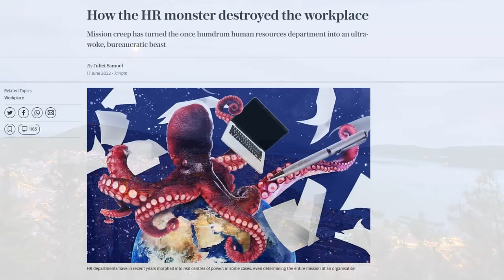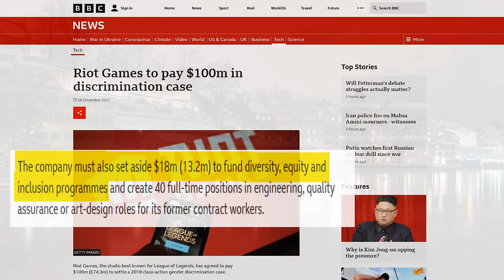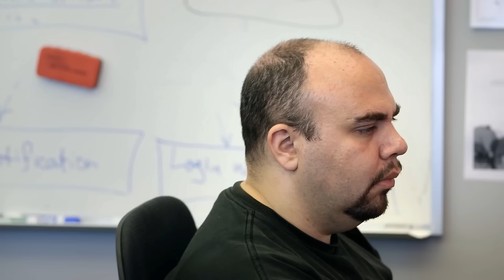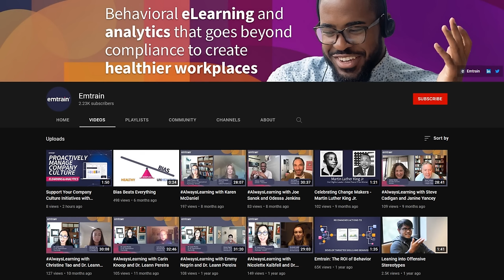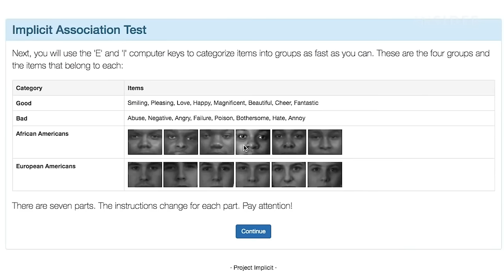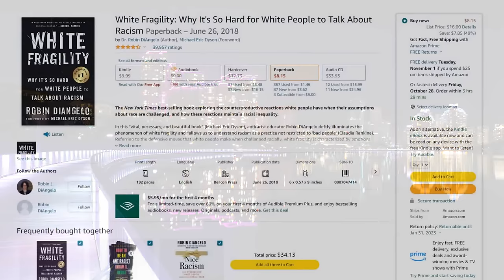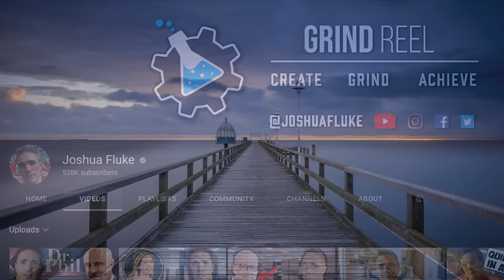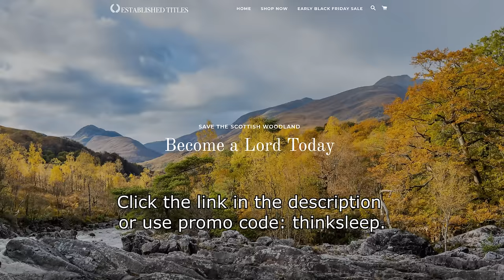How Woke Grifters are Ruining the Workplace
This video is about human resources is affecting workplace culture.

Robin DiAngelo Charged an Average of $140 per Speech in 2020